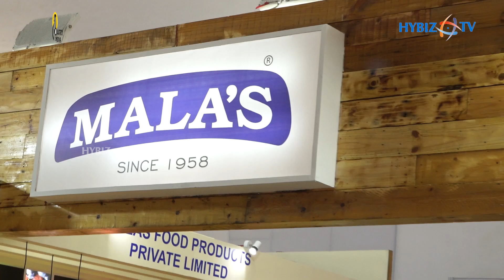Mustafa Mala | Malas Food Products PVT LTD | Malas Fruit Products | Indus food Expo | Hybiz tv